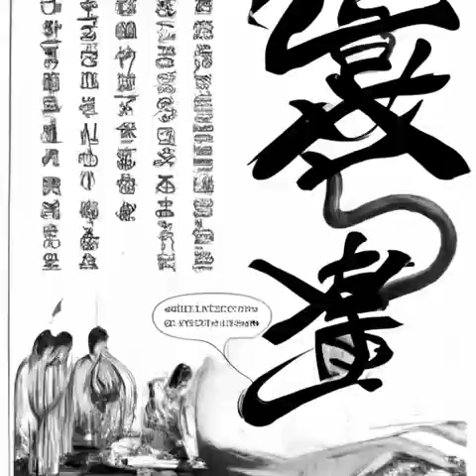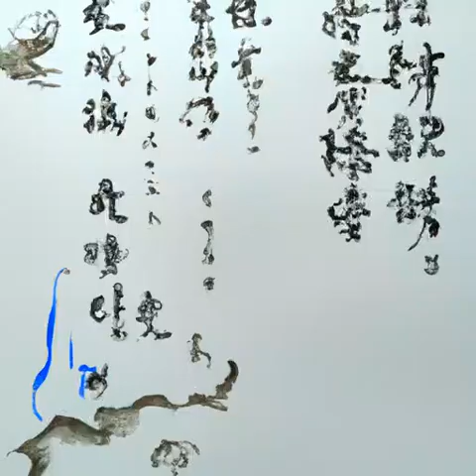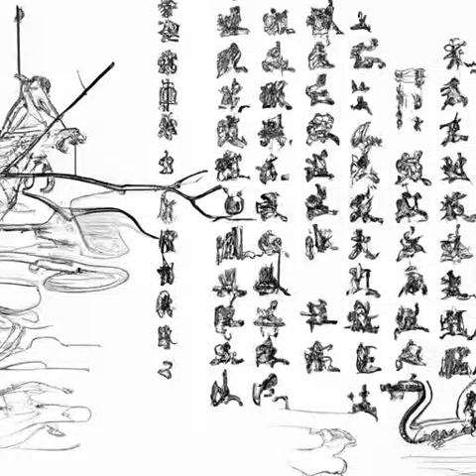第十二章 唐玉娇（开局奖励小李飞刀）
有声小说#开局奖励小李飞刀#武侠#武侠幻想#借三尺明月，衔两袖青龙，轻剑快马恣意，携侣江湖同游！